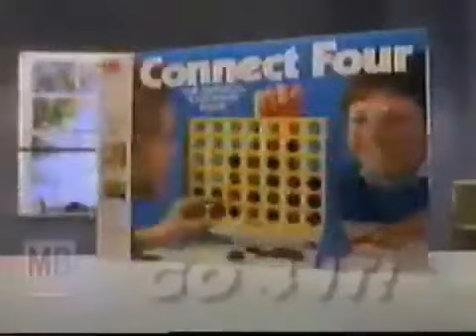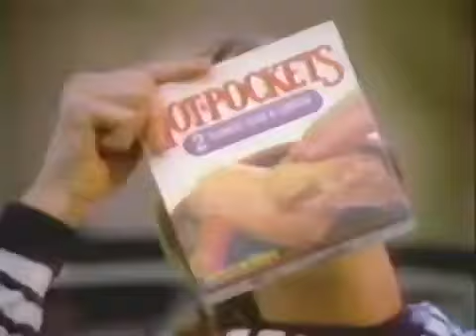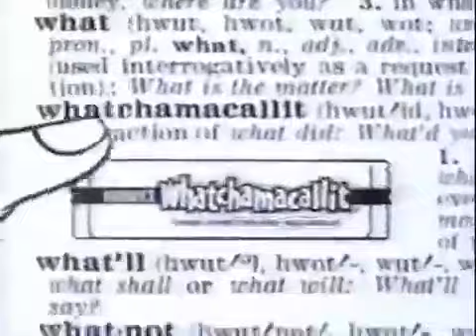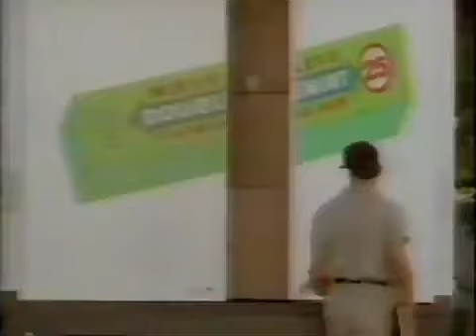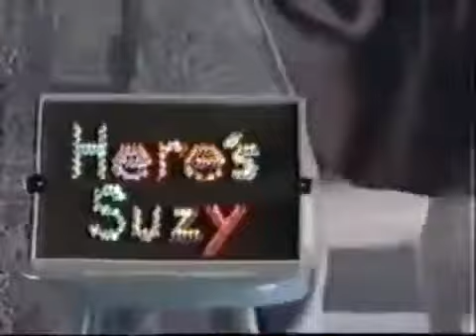80's & 90's Commercial Jingles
Ten minutes of the most memorable commercial jingles from the late 80s to early 90s.
ABC bumper
Skip-It
Folgers
Connect Four
Big Red
Kit-Kat
Juicy Fruit
Hot Pockets
Mentos
Whatchamacallit
Guess Who
Double Mint
McDonald's Cheddar Melt
Lite Brite
Fruit Stripe
Mouse Trap
Charms Blow Pop
Bud Light Spuds McKenzie
Bubble Tape
My Buddy & Kid Sister
McDonald's Mac Tonight